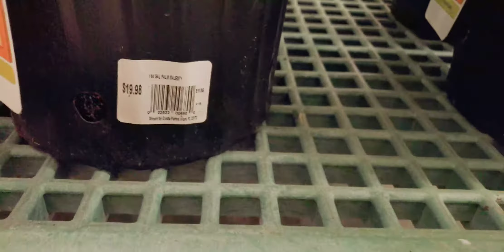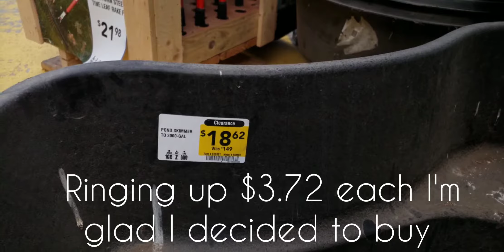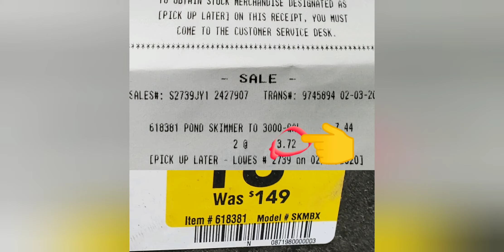Filipina American Life in US: Plants & Foods with Friends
Thank you for inviting and for the yummy foods.